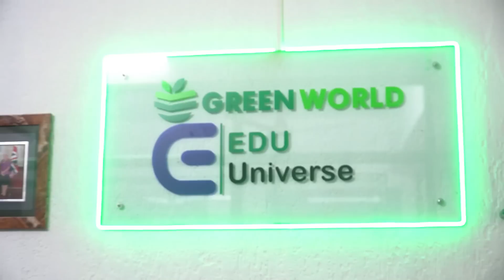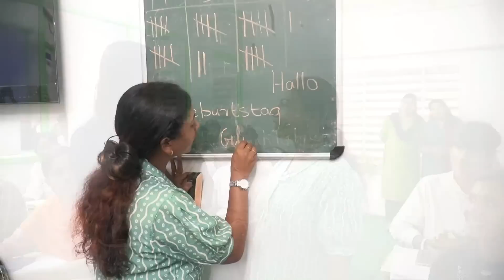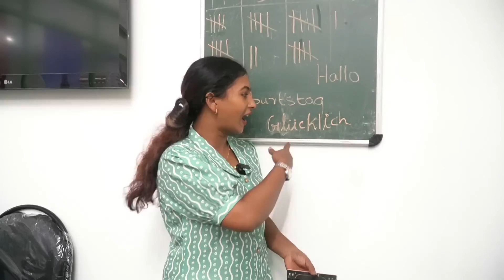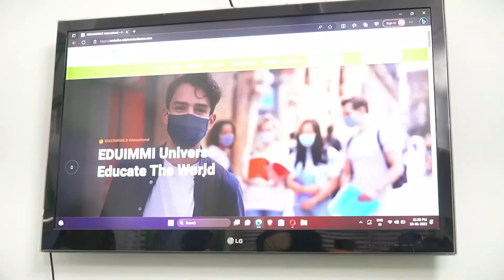കുഞ്ഞനെ Germany വിട്ടാലോ 😟ഒപ്പം ഞാനും 🙏A DAY IN OUR LIFE❤️ശബളവും ഉരിപഠനവും ലോൺ ഇല്ലാതെ 👍🏻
Edu Universe Amballur
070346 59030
Chopper ഇത് കുറച്ചു കൂടി നല്ലതാട്ടോ

❤address❤
Sreeja Bhagyaraj
KMB vegetables
Thalore
Near ITC bank
Opposite Deepthi high school
Pin 680306
Kerala Thrissur